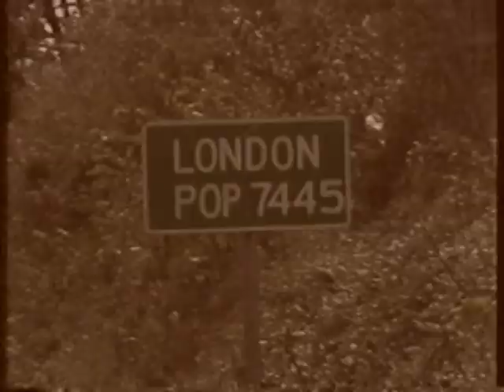Tu Tall Strangers - "Say A Prayer"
Music video shot around 1991.  Songwriter: John Carmack.  Video shot in various locations in Lexington & London, Kentucky.